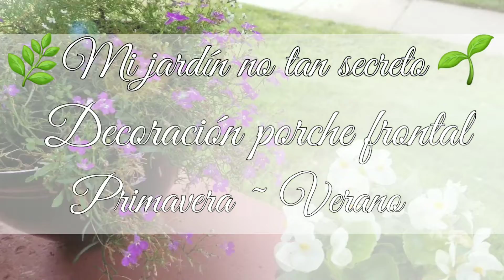Decorando mi terraza de estilo rústico y ecléctico🌱Muchas plantas pocos muebles, @Deuryissadeco 🦋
Acompáñame a decorar mi Porche frontal para esta temporada primavera-verano 🌿 y de paso saca una que otra idea para sacarle el mayor partido a tu zona exterior ocupando muchas plantas y pocos muebles.

Así de fácil es decorar aprovechando lo que tienes.

Google+ : DeuryissaML1218

Así es un jardín interior / Tour por todas mis plantas

Ideas fáciles y creativas para decorar tu casa en San Valentín